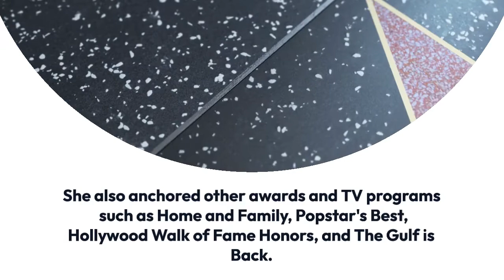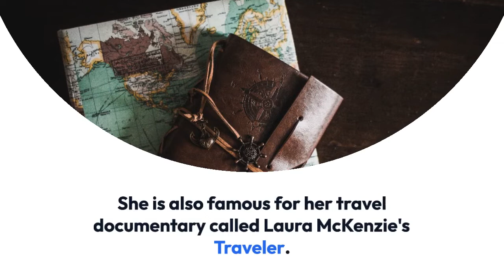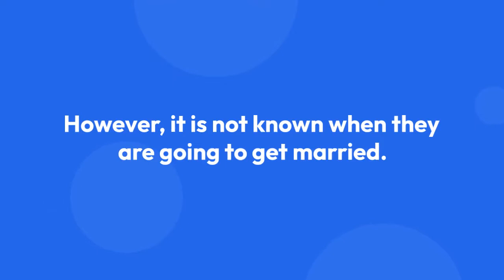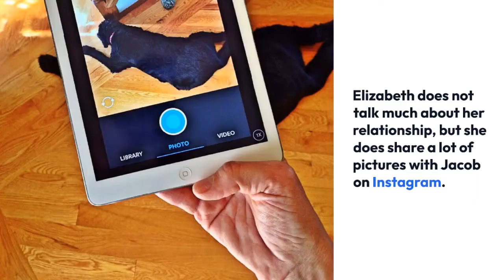Elizabeth Stanton Dating, Parents, Net Worth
Elizabeth Stanton reached the height of her career by hosting the TV series documentary Elizabeth Stanton’s Great Big World and The World’s Funniest Moments. Further, she acted in TV shows like This Just In and The Agency as well.

Apart from hosting shows on TV, the multi-talented actress also presented multiple Daytime Emmy Awards, The 20th Annual Movieguide Awards, and The Hollywood Christmas Parade. She also anchored other awards and TV programs such as Home and Family, Popstar's Best, Hollywood Walk of Fame Honors, and The Gulf is Back.